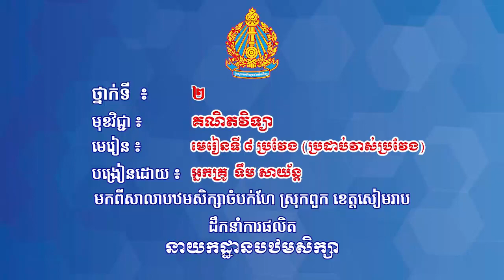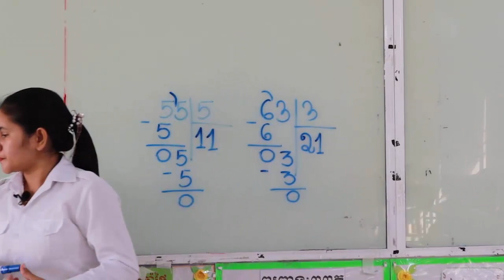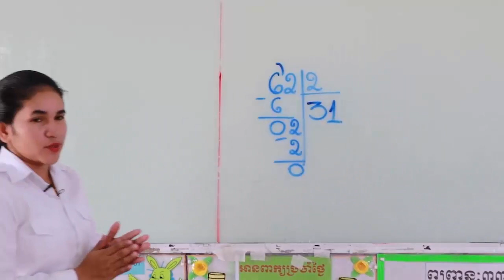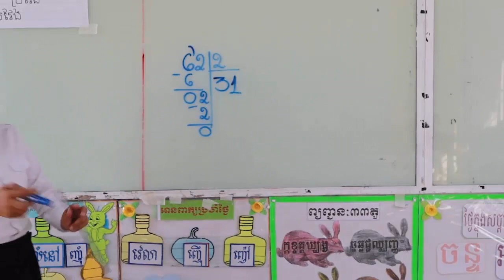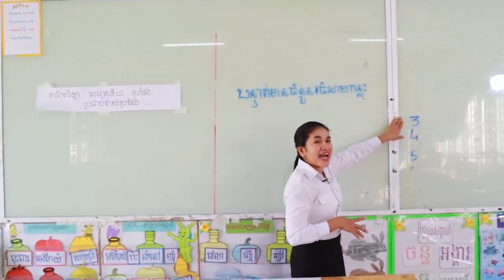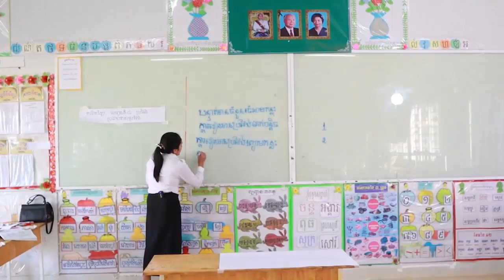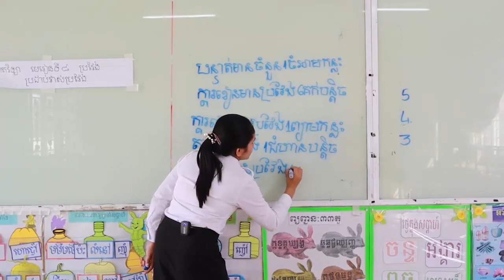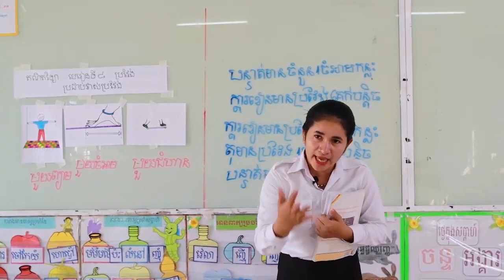តោះ មកជួបអ្នកគ្រូនៅសៀមរាបវិញម្តង Khmer Math Grade 2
អរគុណសម្រាប់ការទស្សនាវីដេអូ
ប្រភពពី Moeys Cambodia
Best Regards,
SOTHEA KAN